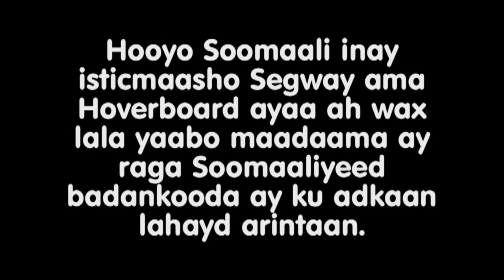Yaab: Hooyo Soomaali ah oo arin la yaab leh Sameysay.